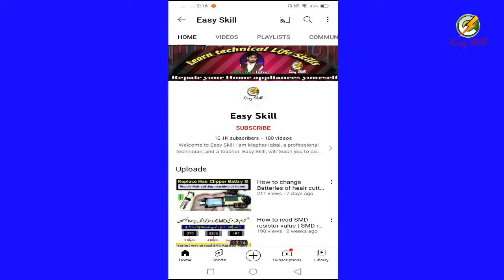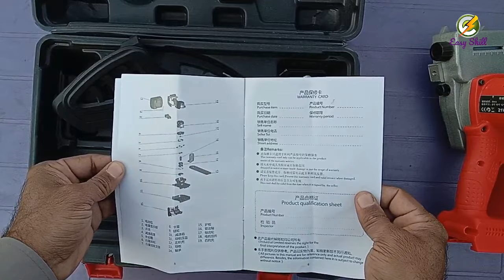DC chain saw machine | chain saw machine review | use of chain saw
Hi friends
This is a powerful DC chain saw machine, it has 12 inches (1-foot) long chain cutter for cutting wood this machine can be used at home and if you want to use it for professional purposes, this machine is also used for cutting middle size trees it is an excellent machine. DC chain saw machines are also available in Pakistan. This chain saw makes our woodworking very easier. In this video, we will review and fully assemble this chain saw machine and will also use it to see how it works. Its use on 21v Dc lithium Rechargeable Battery which is included
Mazhar Iqbal
Easy Skill
BUY
Not Available
Queries Solved
1- dc chain saw in Pakistan
2- how to use chainsaw
3- use of 21v dc chain saw
4- chain saw fitting
5- chain saw the price
6- rechargeable chain saw
7- 21v dc rechargeable lithium battery
8- chain saw machine review
10- lakri kaatne wali masheen
11- wood cutting machine